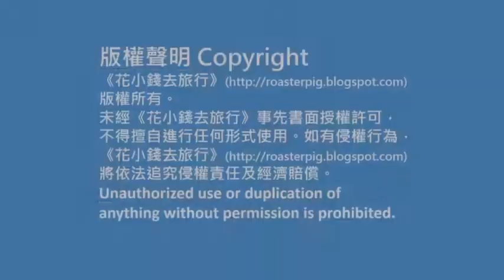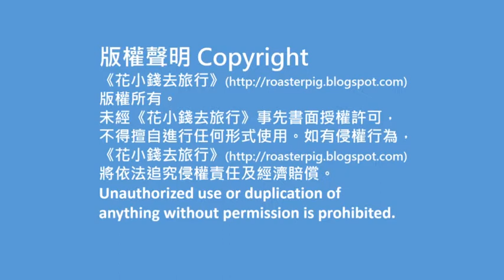沙田酒店龍蝦長腳蟹任食自助餐@花小錢去旅行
背包豬和小白及朋友去吃 酒店自助晚餐, 今次吃的 酒店buffet 是位於沙田的酒店,這個自助餐有什麼好吃? 背包豬會陸繼和大家分享.